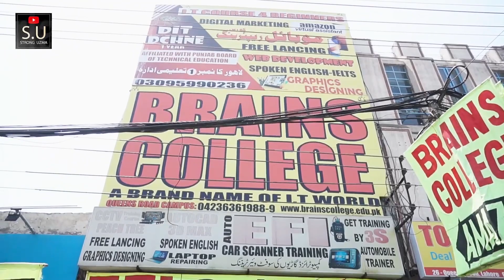Exclusive interview of sir Kashif iftikhar chairman Brains IT Colleges